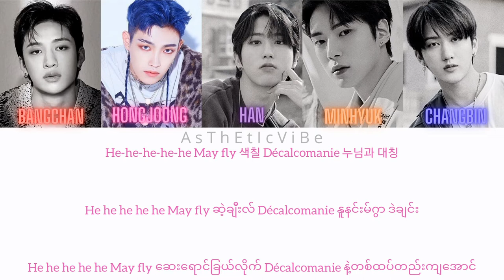Mayfly ( Kingdom ) - Playing With Paint [ 한국 / Easy Myan / Mmsub ] Lyrics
All rights administered by the Mnet Kingdom.

◇ Artist _ Mayfly
◇Song _ Playing with paint
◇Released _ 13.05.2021